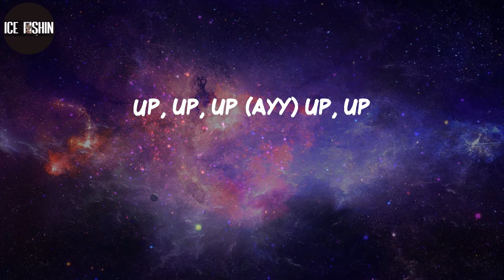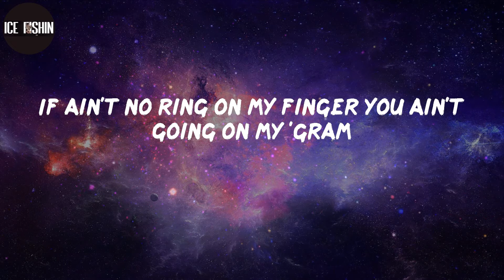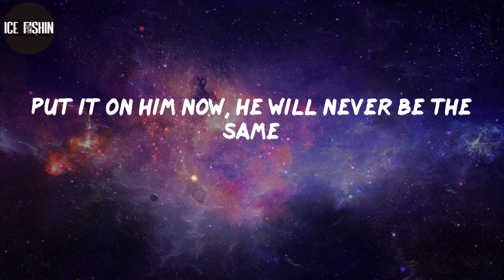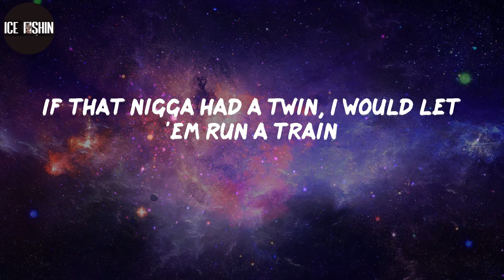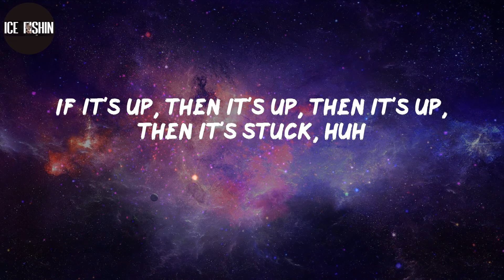Cardi B, "Up" (Lyrics)